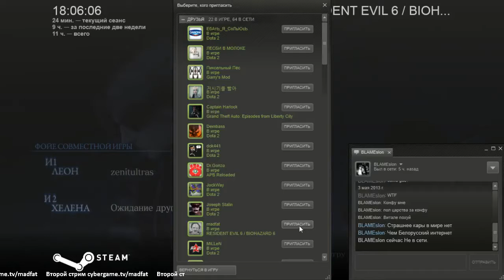СТРИМ ОТ NIGHT SHIFT TEAM RESIDENT EVIL 6 часть 3